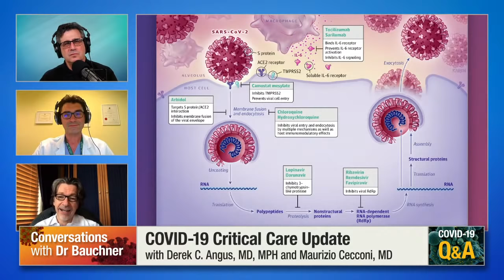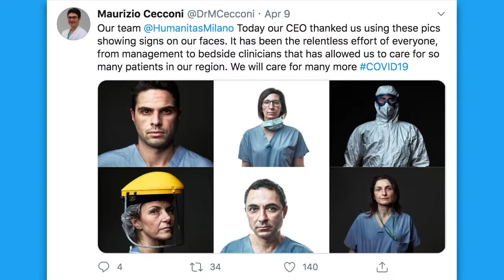Coronavirus Q&A: Critical Care Update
COVID-19 Critical Care Update with Maurizio Cecconi, MD of Humanitas University in Milan and Derek C. Angus, MD, MPH of the University of Pittsburgh. Recorded on June 8, 2020.

Topics discussed in this interview:
0:00 Introduction
1:34 Anything new about epidemiology of COVID-19?  What's the major risk characteristics, risk factors?  What's the mortality look like in the intensive care unit?
4:33 What is the mortality rate in the ICU run by Dr Angus in Pittsburgh?
5:58 Is smoking or asthma is protective?
11:45  Where are we on respiratory support?  High-flow oxygen, prone positioning, preventing intubation?  Is early intubation better than late intubation?
14:52 Prone positioning prior to intubation?
16:23 Approach to respiratory support
21:22 Are there phenotypes and should phenotypes drive therapy? (Treatments)
30:13 Is it going to take more than one drug to really reduce mortality?  Is it convalescent plasma and steroids?  Is it Tocilizumab and steroids?
33:13 Do you think it's some form of two drugs?  Is it earlier treatment with some drug regimen?
35:19 Convalescent plasma as a treatment as compared to Remdesivir?
37:19 Does the morbidity associated with COVID-19, following being in the ICU look different to you  than any other frail, elderly individual who is in the ICU and is either intubated or not?  Do they need a different type of post-ICU care?
42:17 From a critical care standpoint, what have been the biggest surprises from this pandemic?  What scientific questions do we still need to answer?
50:27 Closing notes